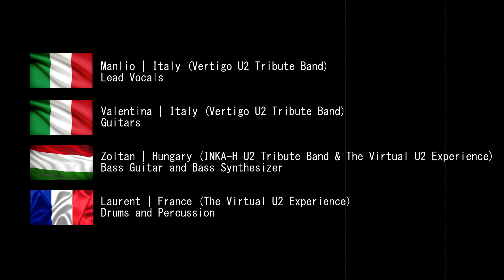Exit ( The Joshua 4 Project) - Joshua Tree Tour 2017 version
In honor of the announcement of the upcoming "The Joshua Tree 2019 Tour", let's continue with a song that was heard in U2's 2017 tour. Yes, this is the legendary EXIT, part 10 of The Joshua Tree. One of the most important U2 songs. In my own opinion, this is the darkest U2 song ever written by the band. With its special sound and lyrics, it brings the listener to dark depths.
All four of us love this song, so that was the choice. The audio-studio work on the song was completed in 2018, but video recordings were only made in the spring of 2019. The post-production took 1 week.

"Exit" is a song by rock band U2. It is the tenth track on their 1987 album The Joshua Tree. "Exit" was developed from a lengthy jam that was recorded in a single take and edited down to a shorter arrangement. The lyrics, which portray the mind of a serial killer, were inspired by lead singer Bono's reading of Norman Mailer's 1980 novel The Executioner's Song, and other related works.

In his trial for the murder of Rebecca Schaeffer in 1989, Robert John Bardo used "Exit" as part of his defence, claiming that the song had influenced his actions.

"Exit" was performed during U2's Joshua Tree Tour in 1987 and returned to their live set in 2017 as part of their 30th anniversary tour for The Joshua Tree. Live performances of "Exit" are depicted in the 1988 film Rattle and Hum as well as the 2007 video and live album Live from Paris.

U2 - Exit [The Joshua Tree Tour 2017 Version] | Cover by The Joshua 4 Project

Original song is written by U2 from the album "The Joshua Tree" (Islands Records, 1987)

The Joshua 4 Project are:

Manlio | Italy - Lead Vocals

The Joshua 4 Project 2019